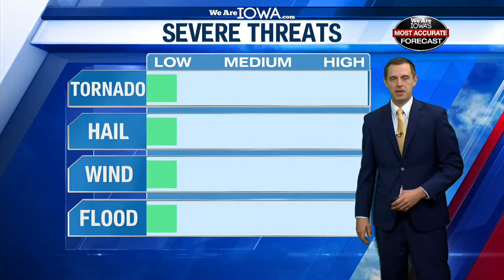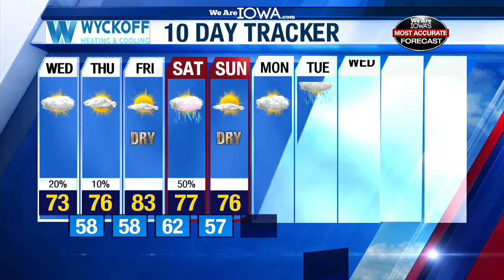May 29 Forecast